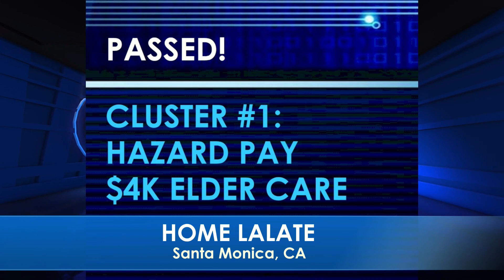AUTOMATIC CHECKS!!! ADULT MONTHLY CHECKS IN 2022! $2,000 FOURTH STIMULUS CHECKS! STREET & STIMULUS 🌆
🌆 EVENINGS STREET & STIMULUS 🌆 GREAT NEWS: FEBRUARY 25, 2022 🦅 💜 JOIN as a Member | ☑️ SUBSCRIBE | 📬 LALATE ALERTS | Fourth Stimulus Check Update Today 2021 | Fifth Stimulus Check | Multiple Monthly Stimulus Check Update | $1400 Third Stimulus Check & Third Stimulus Package Update 2021 | Second Stimulus Check & Second Stimulus Check Update 2020 | $10,000 EIDL GRANT CARES ACT 2020 | $2,000 CASH ACT 2020 | $2400 ($200/month) SSI SSDI SA VA RB Bill 2021 | $50,000 Student Loan Debt Forgiveness Bill 2021 | National and Sports News 2021 | Also covered: PUA, FPUC, LWA, EIDL, UI, Hazard Pay. | Fourth Stimulus Check Update and stimulus package update and stimulus check 4 update and fourth stimulus package and stimulus check update | $3600 $3000 Child Stimulus Check | $1400 Paid Sick Leave | $1500 Earned Income Tax Credit | $5,000 EIDL Check. || AUTOMATIC CHECKS!!! ADULT MONTHLY CHECKS IN 2022! $2,000 FOURTH STIMULUS CHECKS! STREET & STIMULUS 🌆

0:00    Intro:  Stimulus Check

1:00 STIMULUS CHECK UPDATE
2:00 SECOND STIMULUS CHECK
3:00 THIRD STIMULUS CHECK
4:00 FOURTH STIMULUS CHECK
5:00 FIFTH STIMULUS CHECK